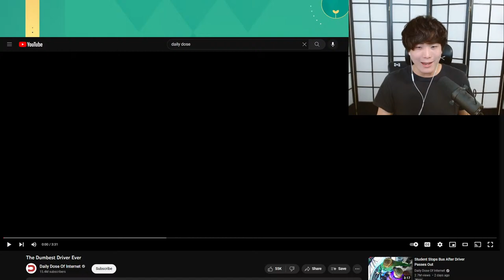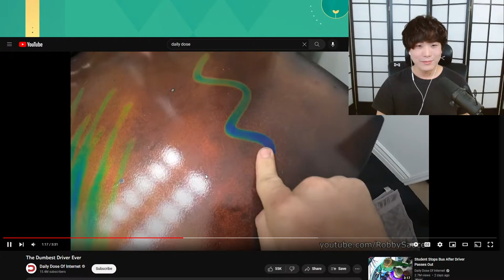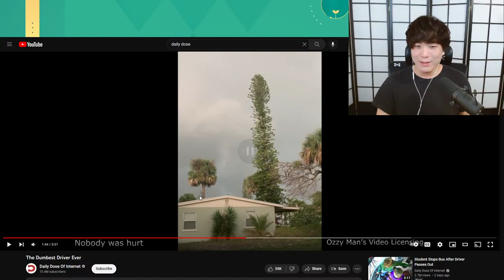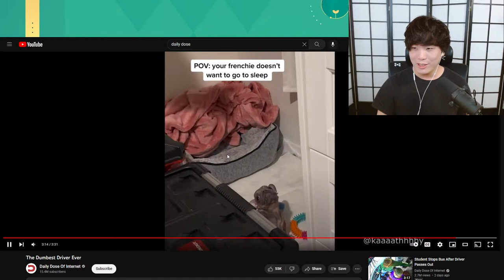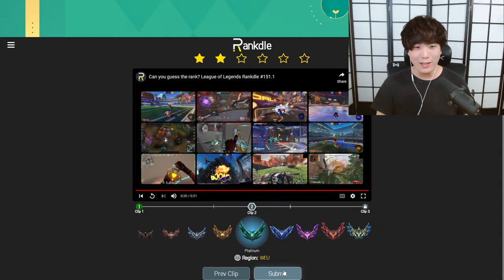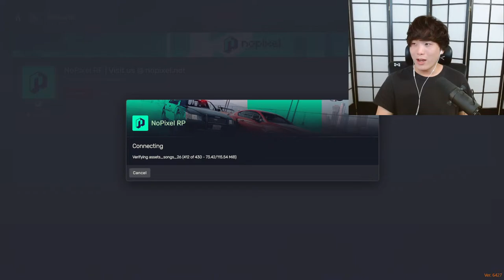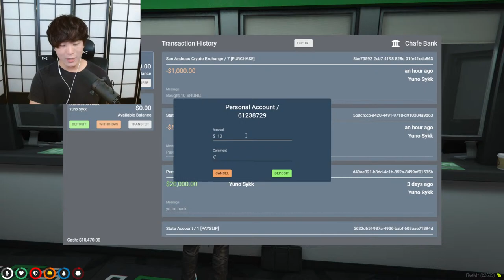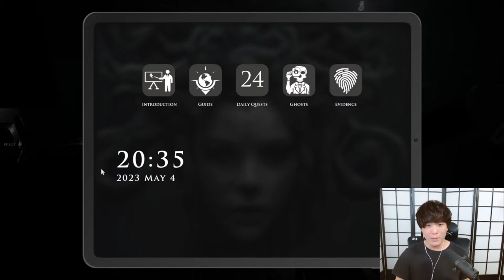CLEAN BOIS ARE FINALLY BACK YUNO ?!? then random variety later maybe